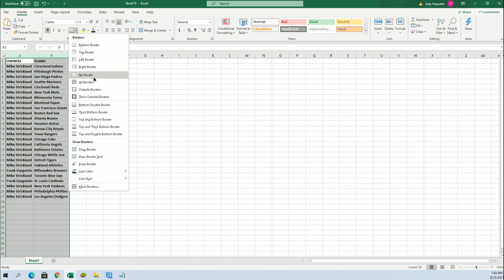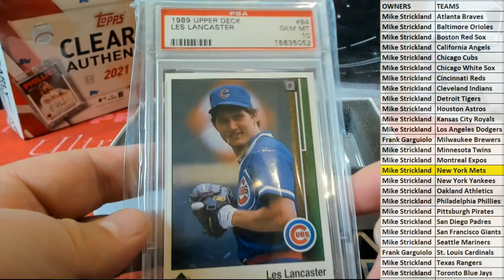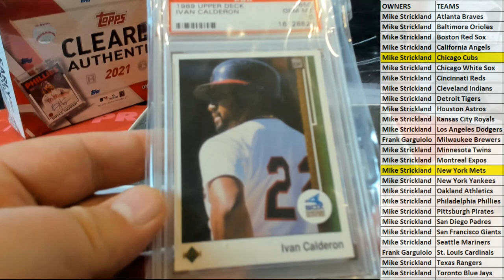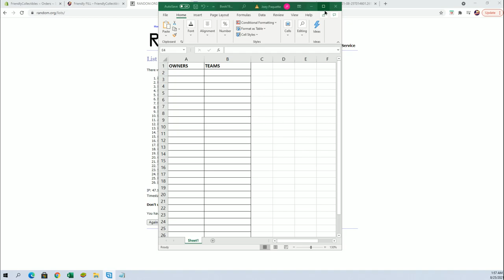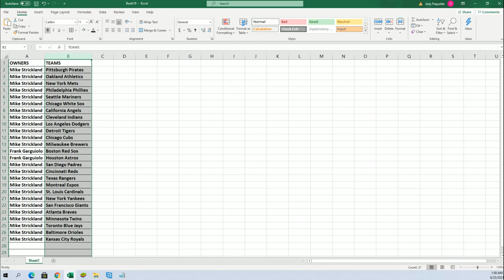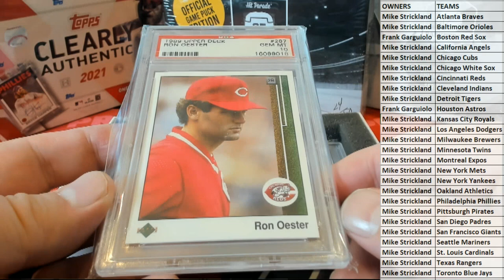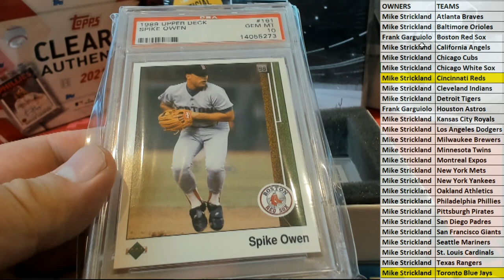2021 Hit Parade 1989 Baseball PSA 10 Edition Series 1 Hobby Box ID 21HP89BASE113 & 21HP89BASE114